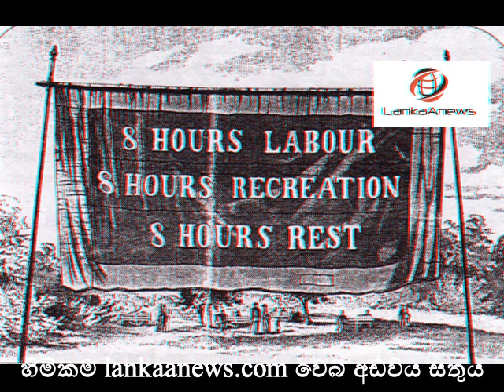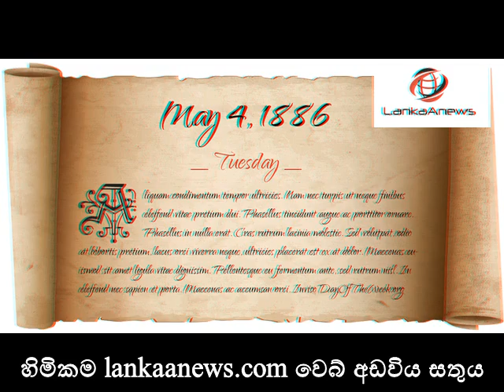ලෝක කම්කරු දිනයේ ඉතිහාස කතාව මෙන්න - History of May Day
ලෝක කම්කරු දිනය අදට යෙදී තිඛෙනවා. 1886 වසරේදී අමෙරිකාවේ කම්කරුවන් පැය 8 ක සේවා මුරය ඉල්ලා විරෝධතාවයේ නිරතවීම හා ඊට එල්ලවූ ප්‍රහාරය සැලකිල්ලට ගෙනයි මැයි දිනය බිහිව ඇත්තේ. මෙවර ශ්‍රී ලංකාව සැමරෙන්නේ 90 වන මැයි දිනයයි. මේ ලෝක මැයි දිනයේ ඉතිහාස කතාවයි.